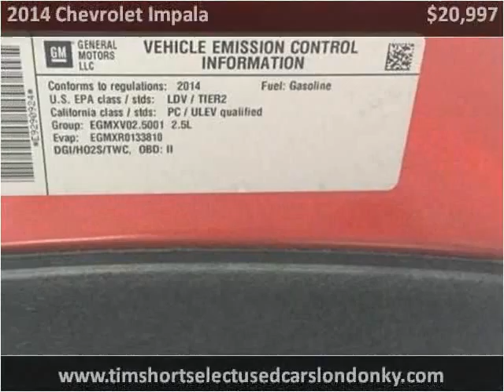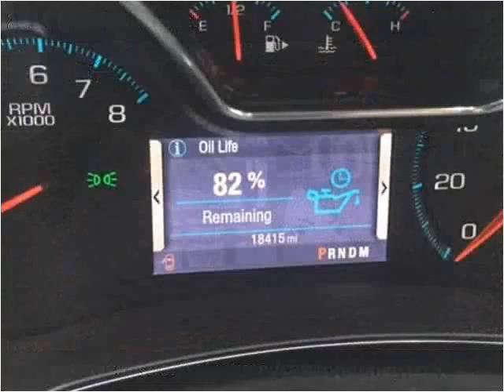2014 Chevrolet Impala Used Cars London KY